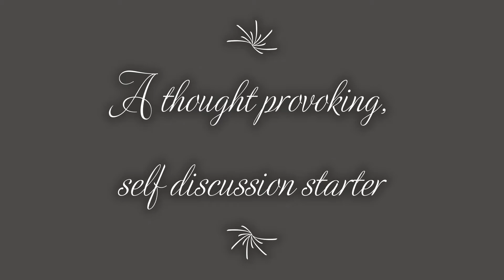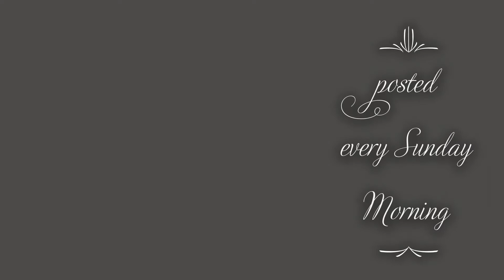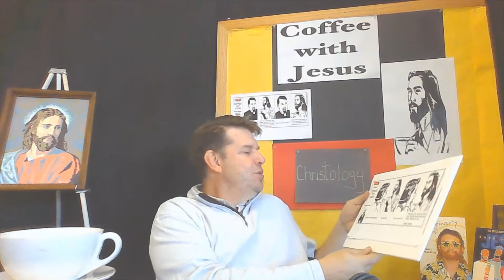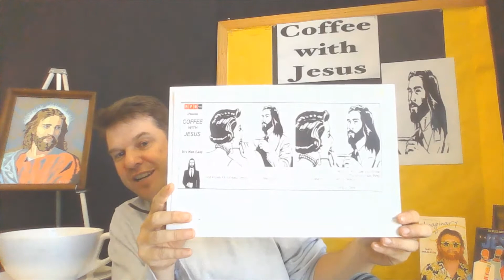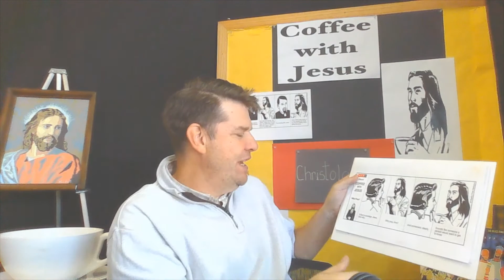Oct 18th Coffee With Jesus